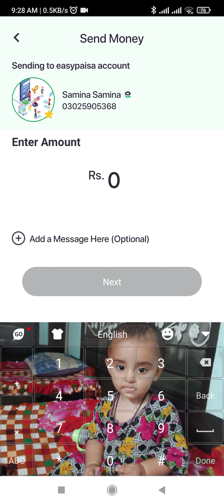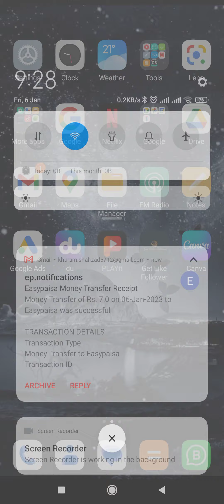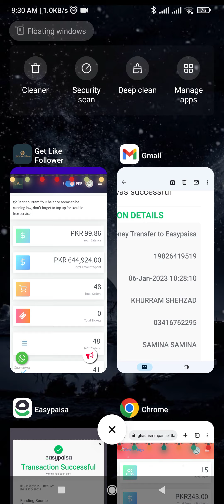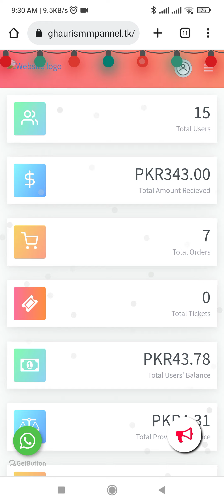How to growing tiktok&YouTube subscribe and following website add payment